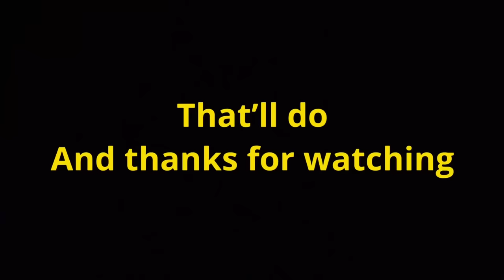Dogs out of Control on Farmland!!!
In this video I will be talking about an important issue of out of control dogs on farmland and livestock worrying.
With a short explanation of the laws and rights of walkers in Scotland and some things to be aware about.
How you can prevent problems and keep you and your dog safe
And some of the training you have to have in place if you want to walk a dog off lead in Scotland.
Demonstrated by young working sheepdog echo as we go a walk in the British countryside.